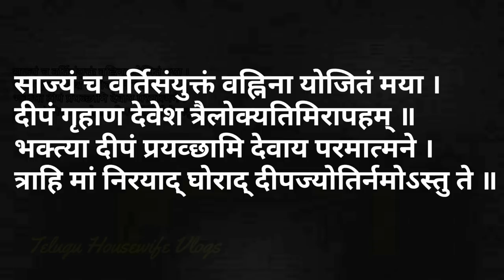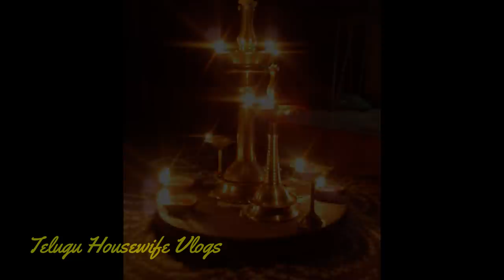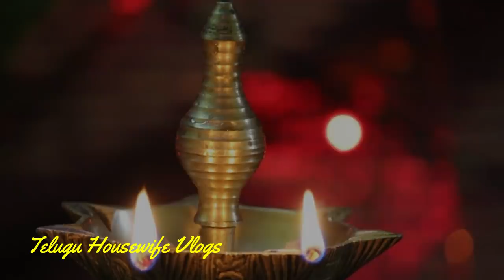లక్ష్మికటాక్షం కోసం దేవుడు ముందు దీపం ఎలా వెలిగించాలి? - LAKSHMI DEVI PUJA BENEFITS - LAKSHMI MANTRA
We all know a ritual known as Lightning a Lamp which is generally seen in seminars, get togethers etc. This is very important but how do we light a lamp? With a candle. Is it correct? To know more watch the video.

నిత్య దీపారాధనలో ఎన్ని ఒత్తులు ఉండాలి? - Nitya Deeparadhana Importance - Significance of Deepam - Multiple Ways to Light a Lamp in Front of Deity in Hindu Culture - Dharma Sandehalu - How to make Deeparadhana in Daily Pooja  Telugu - నిత్యం పూజలో  దీపారాధన ఎలా  చేయాలి?

Deeparadhana or lighting lamp or diyas is an important aspect of any puja or Hindu ritual. The importance of deeparadhana is mentioned in many ancient scriptures and the tradition has been in existence from the science to stone age. Apart from religious angle lighting diyas also has Natural side of Benefits for our health and for better environment.

*మరిన్ని భక్తి వీడియోస్ కోసం కింద ఉన్న లింక్లను నొక్కండి*